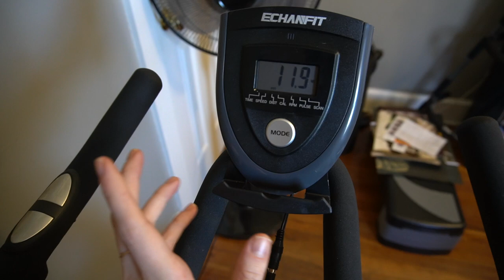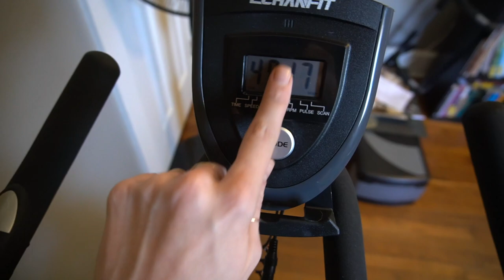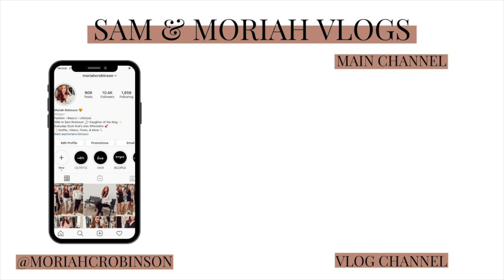BRUNCH PLANS BUSTED + EXERCISE BIKE REVIEW! | Sam and Moriah Vlogs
BRUNCH PLANS BUSTED + EXERCISE BIKE REVIEW!

-VIDEO MENTIONS-
Orange Sweater
Gucci Sunnies- old style, sold out
Exercise Bike
Waffle Robe

-MUSIC USED-
Music | Shine by Declan DP